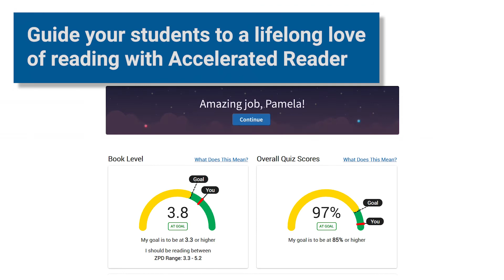Did you know? New AR Friends